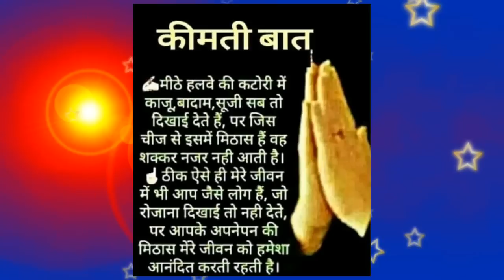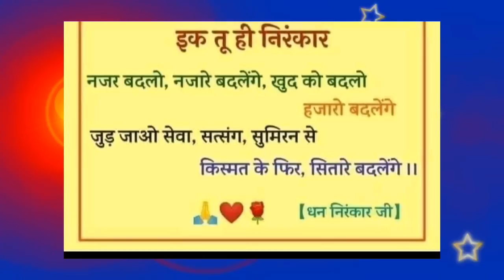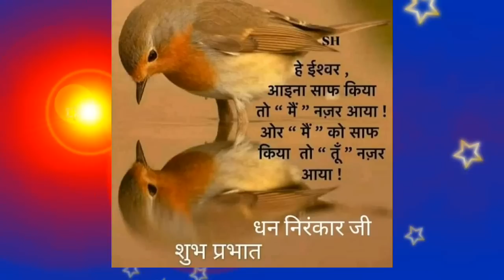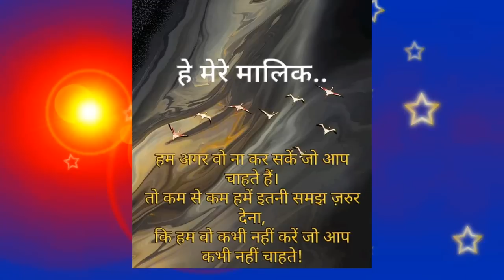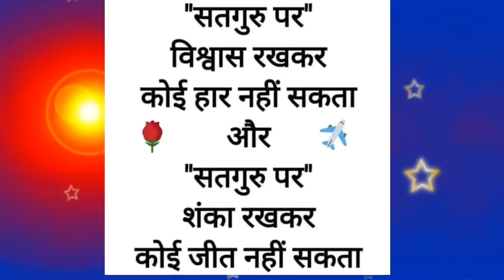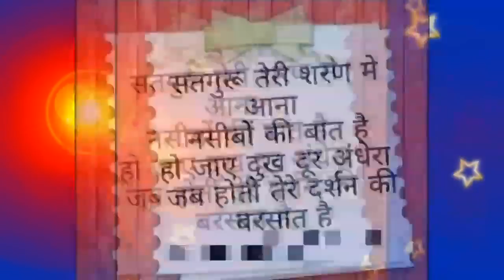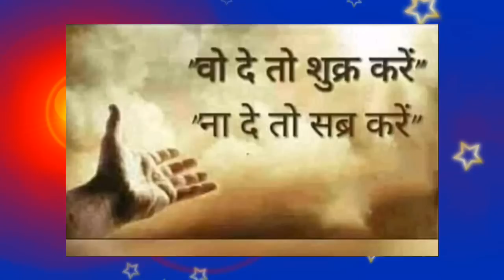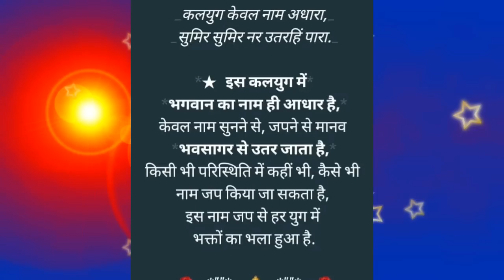आज की साखी सुनने के बाद आप भी भगवान से रिश्ता जरूर जोड़ेगें || nirankari sakhi ||Anmol Saakhiyan